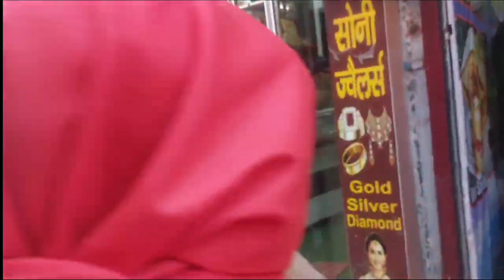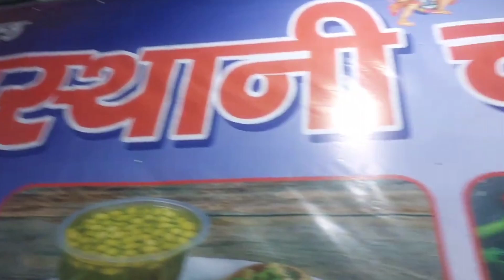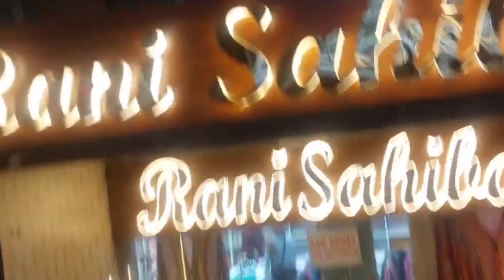बहादुरगढ़ की मेन मार्केट mahak kadian